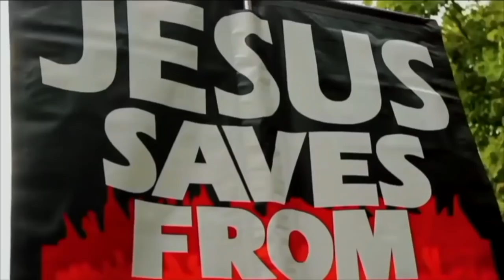We Evolved from Monkeys? | A Designer behind a Design | Hudson vs Atheist | Speakers Corner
Christian _ Atheist debate | Speakers Corner London UK

Shot & Edited: Soco Films
Post: Soco Studio
UK